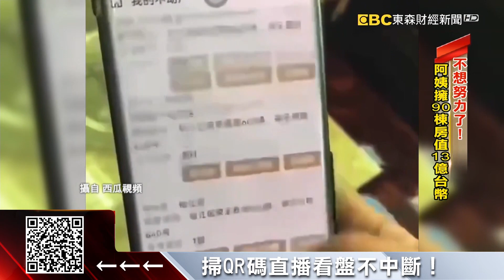珠海荒島公開「徵名」 獲選給21萬直接變島主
中國大陸珠海有座荒島公開徵名，只要獲勝不但可以拿到21萬台幣的獎金，還可以成為「富豪島主」免費光顧小島。不過說到富豪，大陸近日還有一支阿姨滑房產的影片，在網路瘋傳，阿姨滑的90套上海房產、106個車位，全都在她名下，總價值就達13億台幣！